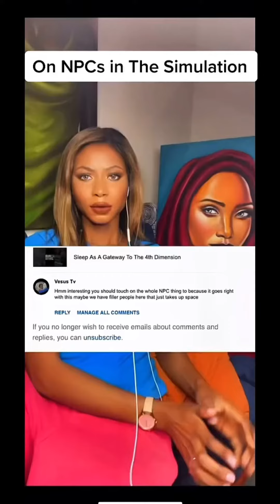Redefining NPCs as “Not *Presently* Conscious.”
Sometimes I inadvertently shift into NPC mode then come back like “damnit! The game/narrative took over.” It’s usually when I lose my temper. Then I gotta deal with the consequences after. This week has been particularly trying but over time I’m finding that there are certain physiological cues that can alert me to the fact that my consciousness may be phasing out, allowing me to pause and try to pull myself back in and not go auto-pilot.
It really does help me ti view this world as some sort of Awareness Training Program.